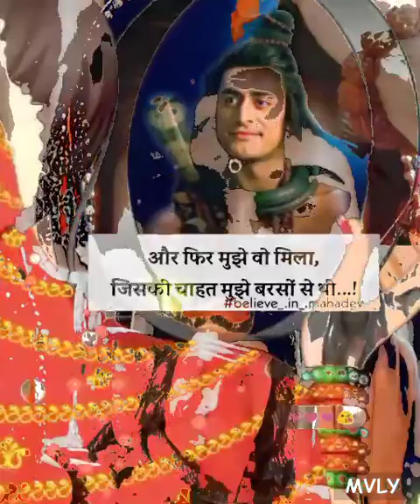mohbbat s jyada mohbbat hai tumse